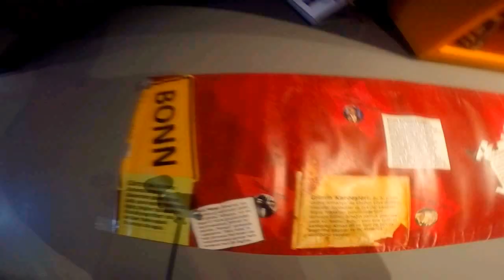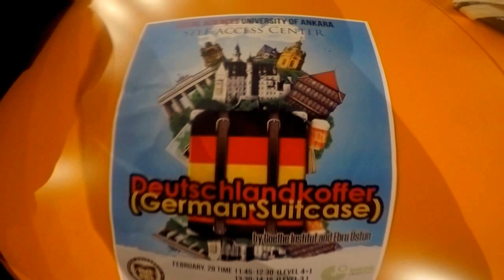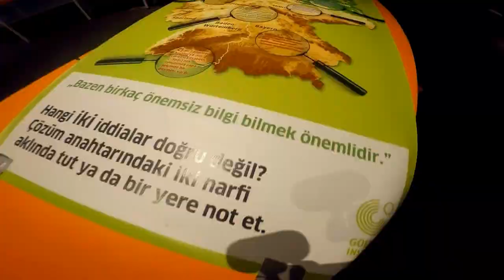German Language Learning Through Games & Group Work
In this video "Goethe Institute" pays us a visit and have wonderful German language games to my students. It is really great to see students learn more languages.